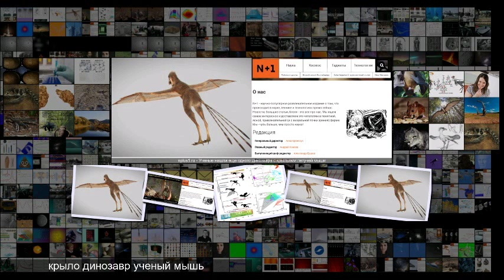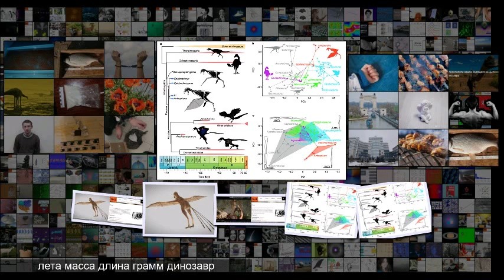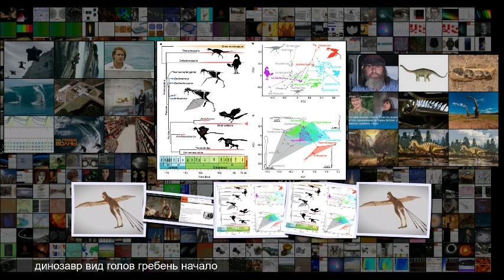Ученые нашли еще одного динозавра с крыльями летучей мыши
Ученые нашли еще одного динозавра с крыльями летучей мыши Палеонтология 20 00 08 Май 2019 Сложность 1 .4 Ученые нашли еще одного динозавра с крыльями летучей мыши Min Wang Institute of Vertebrate Paleontology and Paleoanthropology Китайские палеонтологи нашли в провинции Ляонин окаменелости нового рода и вида небольших динозавров из семейства скансориоптеригидов с перепончатыми крыльями как у летучих мышей . По мнению авторов статьи в журнале Nature, находка означает, что родственные